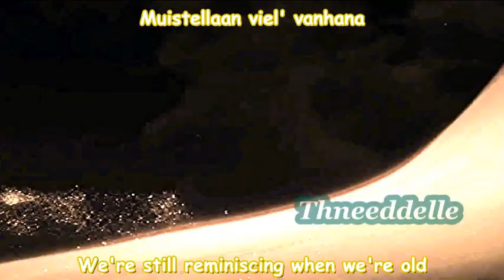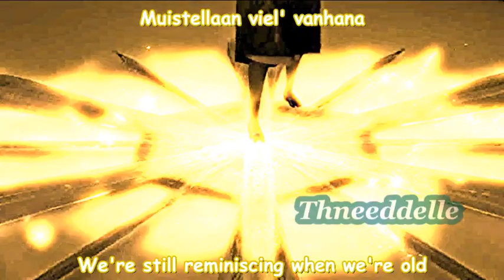Sun!Elsa sings Bandana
Frozen
-Queen Elsa

By: Thneeddelle
Song: Bandana
Artist: Anna Abreu